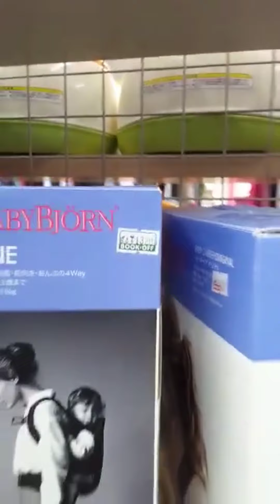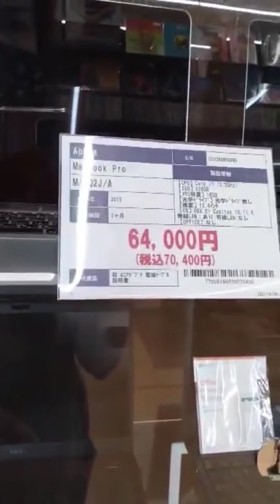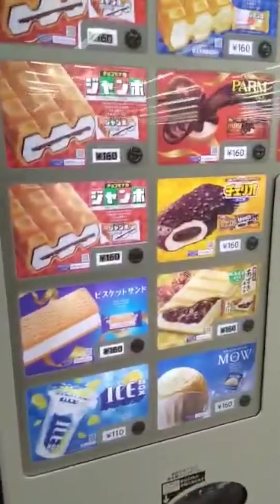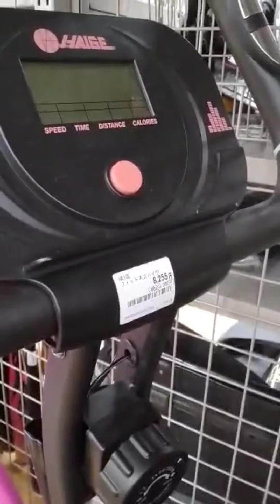Ukay Ukay part 2